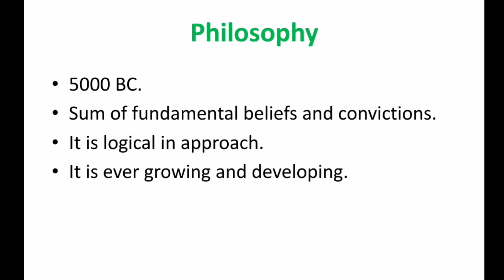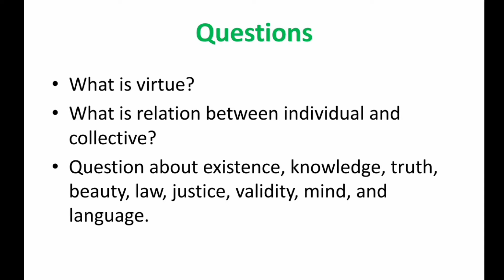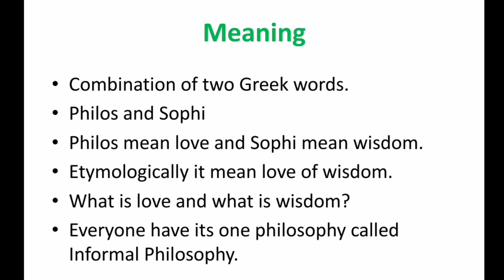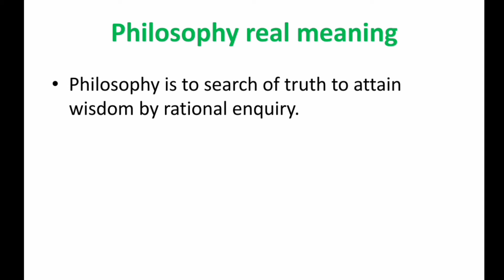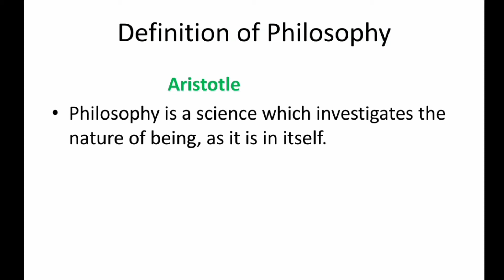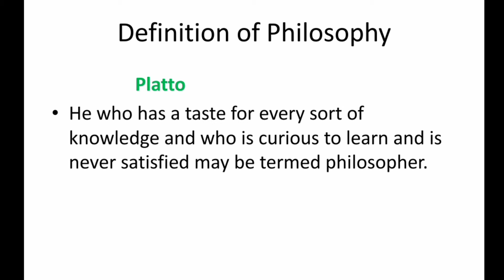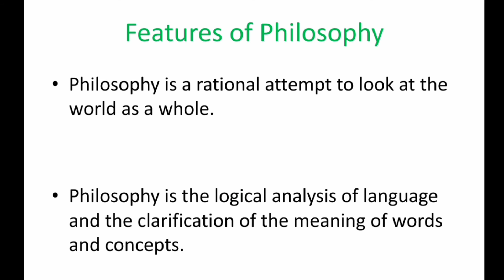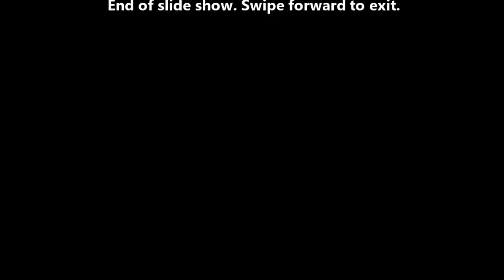What is Philosophy | Meaning | Famous Definitions| Explained by Zeshan Umar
In this Video We will learn about What is Philosophy, its meaning, famous definitions. This will help to clear all basic information about Philosophy.
Further, we will discuss Its branches, styles, and different school of thought.
this will help you in All competitive exams related to Education and Philosophy.

These above all are the names of this theory.
This is the most famous theory of Educational Psychology. All explained in this theory.
After listening to this you will not feel more need to search anywhere else.
About 2 books and many lectures are involved in developing this theory.

For PPSC Lecturer Education, Head Master/ Head Mistress, and other Educator exams my channel will be very helpful for you all. I am focusing on Theory instead of MCQs first.
MCQs classes will be start later.

Your guidance matters a lot.

ZeshanUmar You can visit my Facebook profile